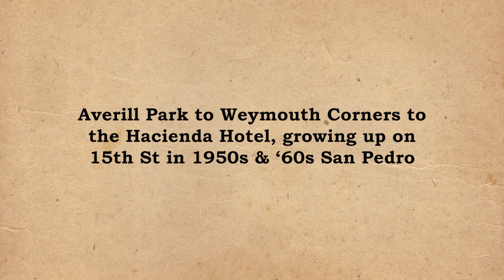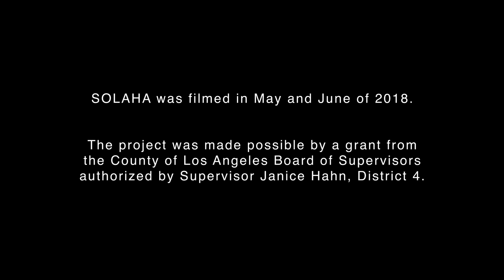Stories of LA Harbor Area -- Nostalgic Stroll through Golden San Pedro -- Stephanie Mardesich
LA Harbor International Film Festival Founding Director, Stephanie Mardesich takes the audience on a fond stroll through the San Pedro neighborhood and era she grew up in.